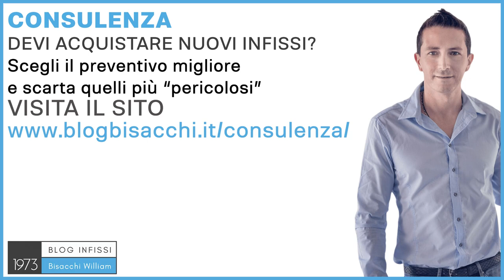serramenti in alluminio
Ciao sono William Bisacchi di Infissi Bisacchi dal 1973, ci occupiamo di abitazioni private e lo facciamo attraverso il sistema Bisacchi. Un serramento in alluminio è un serramento che viene utilizzato spesso nelle abitazioni private, perché è un serramento di design, un serramento con superficie in vista sottile, e anche con la possibilità di farle sottilissime, dalla parte esterna tutto vetro, quindi senza vedere il profilo, perché è un materiale molto resistente. Questa è una resistenza sia meccanica, quindi mi permette di fare cose molto grandi, sia di durata nel tempo. Chi sceglie un serramento in alluminio vuole fare una scelta, e poi non pensarci più per i prossimi 50 anni; oppure uno che vuole un isolamento importante, ed ha superfici grandi, quindi ha bisogno di un serramento resistente, perché deve tenere su il peso dei vetri, e con un taglio termico fatto come si deve. Ecco perché i serramenti in alluminio è molto importante che abbiano il taglio termico, quindi un isolamento nella parte centrale, che separa l'alluminio dentro da quello fuori. Un'altra particolarità dell'infisso in alluminio: è un infisso che può essere verniciato in tutte le tonalità, lucida e opaca, quindi tutti i colori dell'arcobaleno, dal bianco, al nero, passando per tutto quello che c'è nel mezzo, e può essere anche di colorazioni diverse, tra l'interno e l'esterno. Può essere, magari, una soluzione importante quando sono obbligato esternamente da un vincolo paesaggistico, o magari dal colore dell'abitazione di fianco, o se si tratta magari di un complesso residenziale da tutte le altre abitazioni, di fuori faccio il colore che sono obbligato mentre dentro faccio quello che mi piace, oppure posso fare delle verniciature effetto legno, o posso fare delle ossidazioni, che sono dei tipi di trattamenti, che sono specifici, e nascono solo per gli infissi in alluminio, e permettono una durata ancora superiore, cioè praticamente diventa un infisso eterno. Per riuscire a capire meglio qual è il tipo di infisso corretto, e come deve essere posato e garantito, è importante fare una consulenza prima di acquistare gli infissi. Per questo ho creato il servizio di consulenza con sistema Bisacchi. Puoi trovare informazioni su e richiedere la tua consulenza personalizzata. Ciao e al prossimo video.